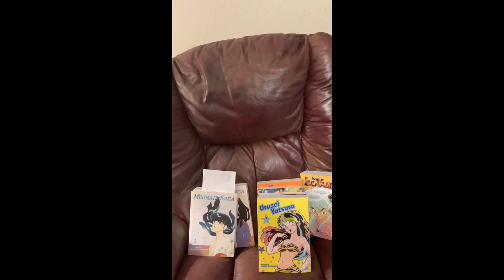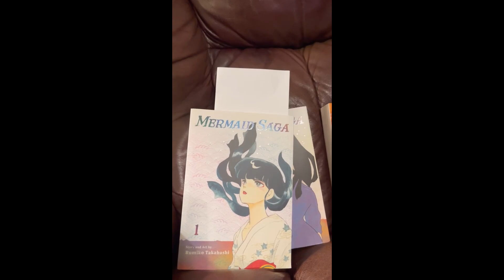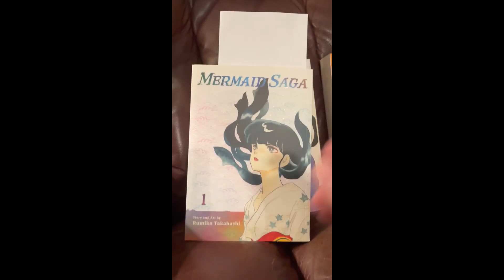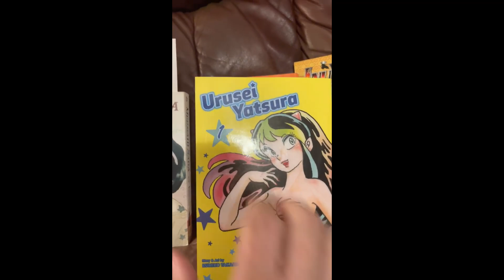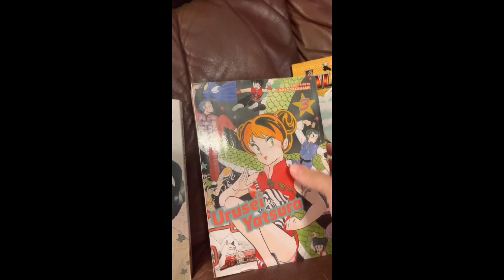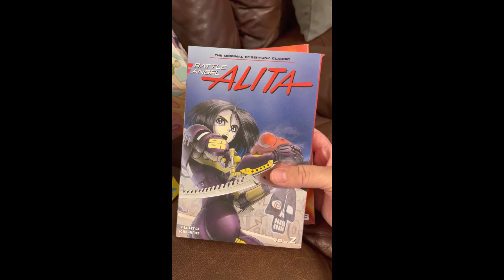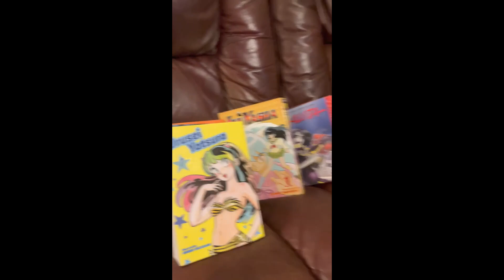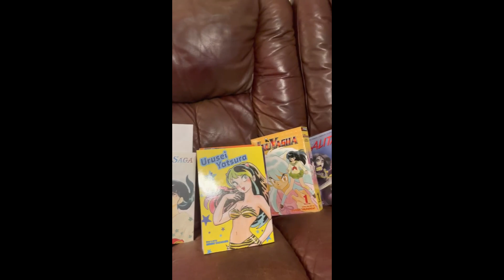Wolf gets some cool manga